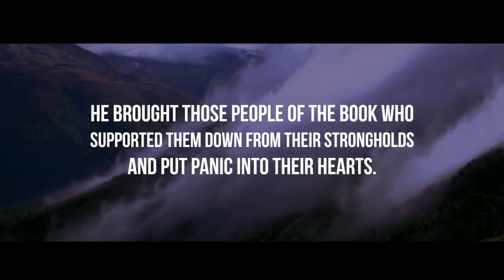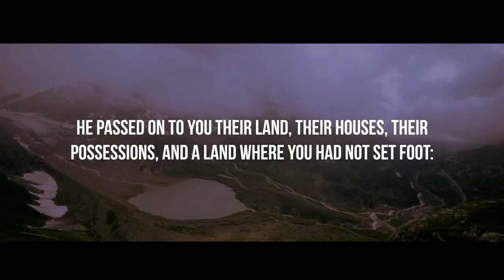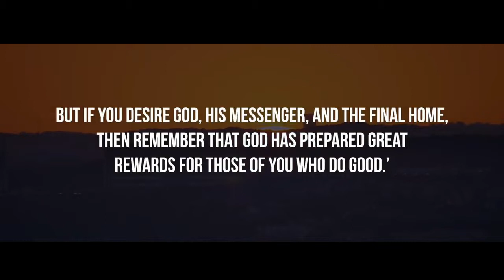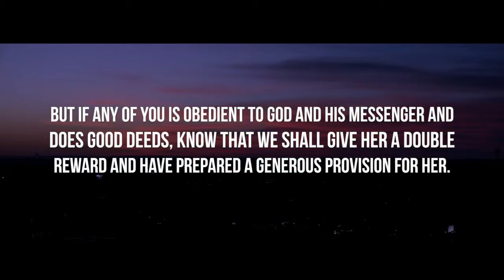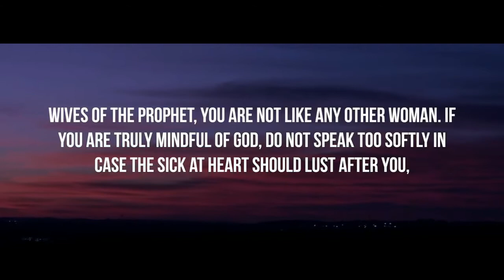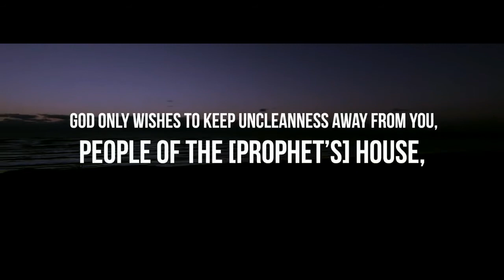Heart Nourishing Quran Recitation